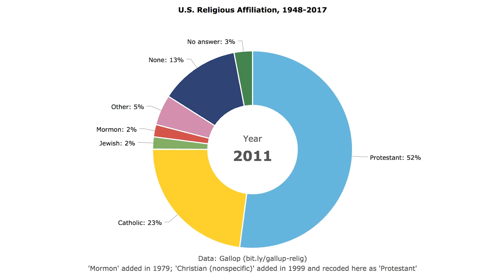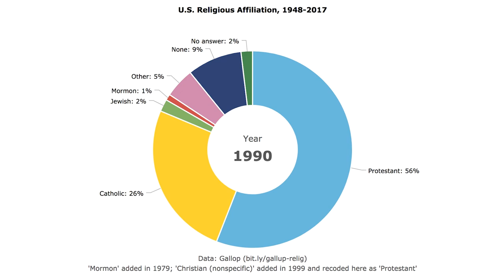U.S. Religious Affiliation, 1948-2017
I talk a bit about how I made this at visualization